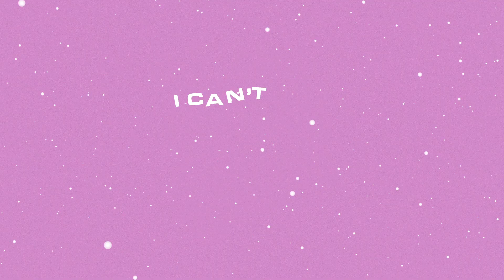Via Music - Chosen (Lyric Video)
Music video by Via Music performing Chosen (Lyric Video). ©